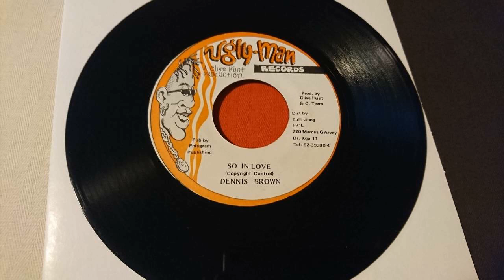DENNIS BROWN SO IN LOVE